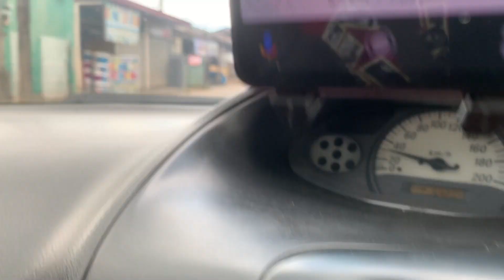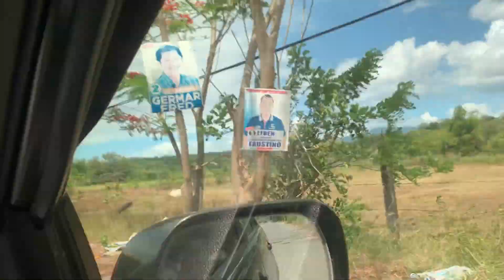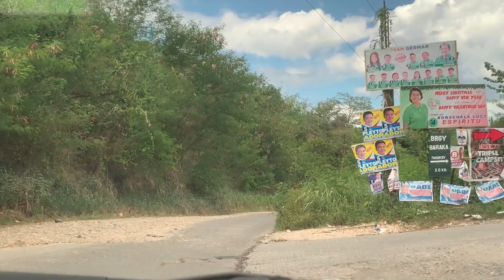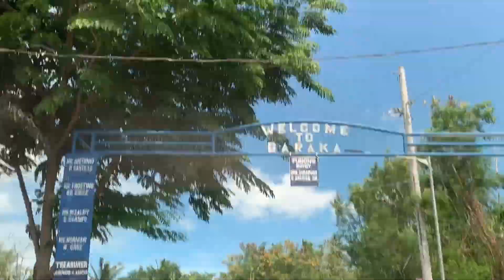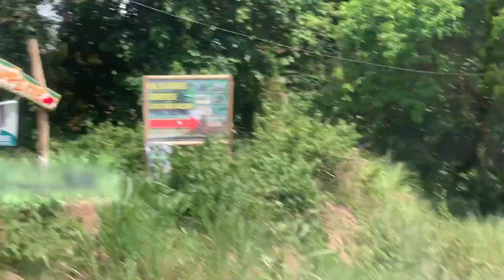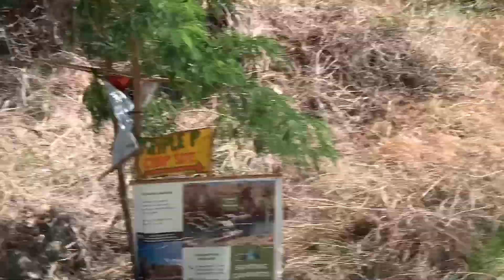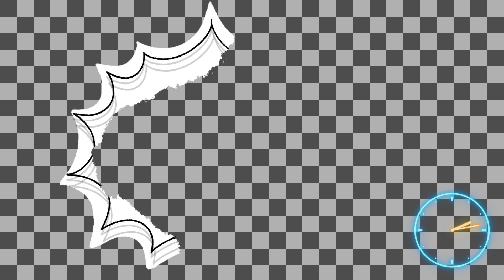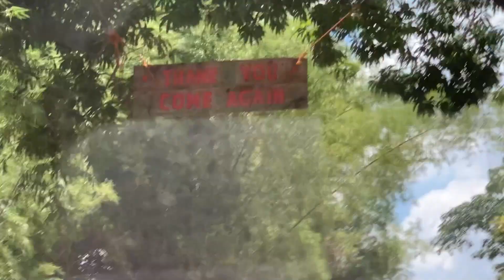Triple P Campsite-Norzagaray, Bulacan (Camping & ATV Adventure)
Peaceful Nature
Amazing Pakiling River
Affordable
No electricity, signal and Wi-Fi
Pets Allowed